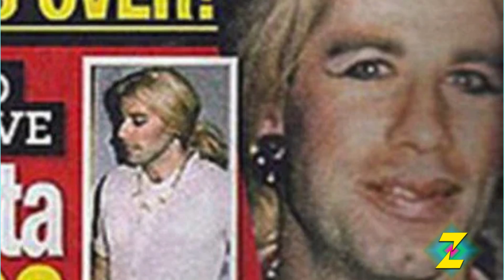Estos 28 Hombres Famosos se vistieron de Mujer, ¡Y les gusto! | Hollywood | Parte 2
Dicen que los colores y la ropa no le pertenecen a un genero en especifico, pero cuando los hombres se ponen falda o vestido son criticados, pues muchos opinan que esas prendas están destinadas solamente a las mujeres.

En esta segunda entrega te traemos los 28 Famosos de Hollywood que se vistieron de mujer y les gusto | Parte 2